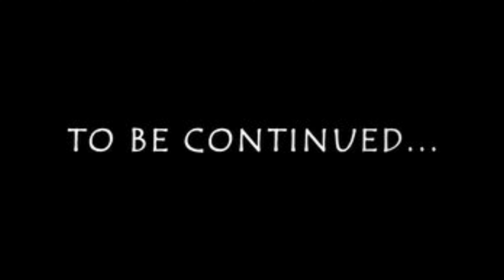Primera pelea con Thor. El inicio de la guerra se acerca / God of War Ragnarök (PS4) #2